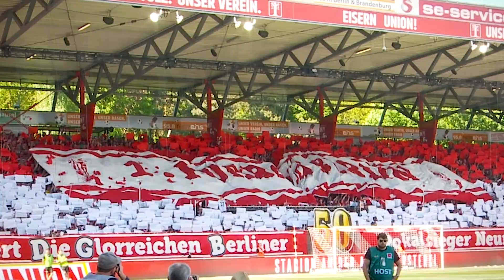Making of 'Damals wie heute in Rot & Weiß'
Anlässlich des 50. Jubiläums des FDGB-Pokalsieges von 1968 wird das Trikot in diesem Jahr von den ‘68er Pokalsiegern Hartmut Felsch, Jürgen Stoppok und Rainer Ignaczak präsentiert. Hier gibt es das MAKING OF zum offiziellen Werbeclip MITGLIED WERDEN